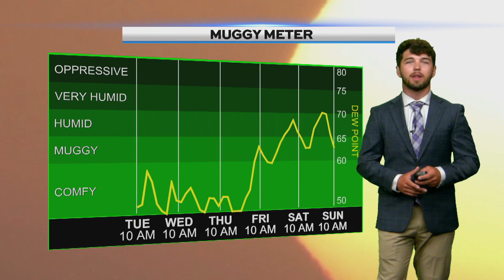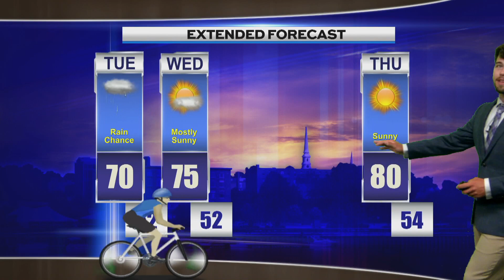Afternoon Weather Tuesday June 20th